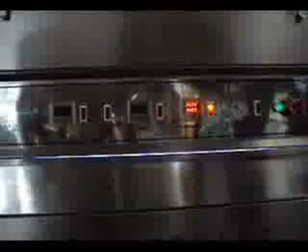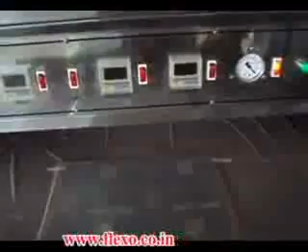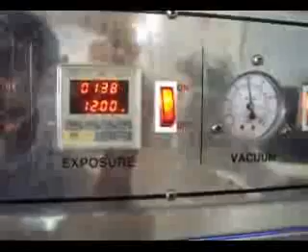Good Quality Factory latest Plate Machine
Flexography Plate Making

Solvent Washout Plates
Water & Alchohol Washout Plates

Special Features @flexo Photopolymer Plate making machine
For Flexography Plate Making Equipment
(Model : @A2SSF / @A3SSF / @A4SSF)

Plates suitable : DuPont / Cyrel,Ohkaflex, Flex-Light, Asahi / AFP, BASF / Nyloflex, JET..
For printing : Label, film, paper, corrugated board, paper carton, knitting bag, Tetra pak etc.

Exposure / Washout / Drying /Treatment (Light finishing) in complete functions.

Features of Exposure unit

Excellent lamps cooling / exhausting system
Quick vacuum drawdown pump with indicator

Features of Washout unit

Flat washout unit 3 in 1 for easy access
Special bristle good for all kind plates wash
Automatic control of temperature precisely
Excellent result for 200 LPI 1% reproduction

Features of Drying unit

Drying drawer with uniform heat distribution
Temperature adjustable by a precise controller
Unique air circulation and exhaustion design
Over heat sensor for safety and protection

Features of Treatment unit

Chemical free operation, simple, easy and save
Digital timer for light finishing control
Philips UVC high intensity lamps equipped
With powerful air exhausting for big size model